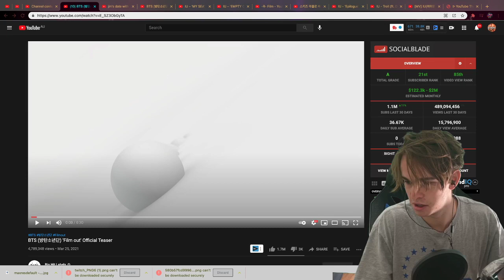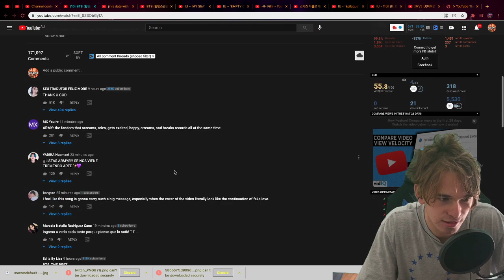BTS (방탄소년단) 'Film out' Official Teaser Reaction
Ignore:

BTS (방탄소년단) 'Film out' Official Teaser